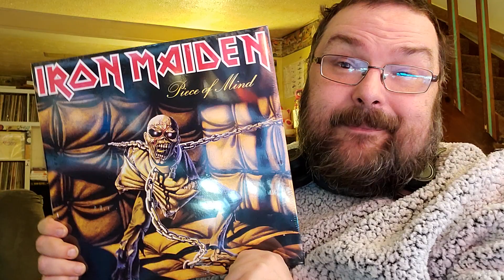Mrs.VV Give me Piece Of Mind... literally...